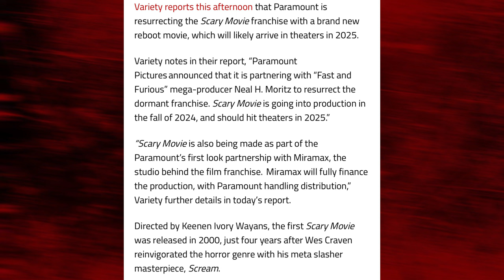Scary Movie | NEW FILM RELEASING 2025! + Reboot CONFIRMED ! + Filming UPDATE!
Welcome To “I Like Scary” We Talk All Things Horror ! TODAY WE ARE DOING Scary Movie NEW FILM RELEASING 2025! + It Will Be A Reboot?! + Filming UPDATE! Welcome To “I Like Scary” We Talk All Things Horror ! TODAY WE ARE DOING?! There’s never been a better time to Be A Horror Fan !

-STAY SCARY🎃

ILIKESCARY/